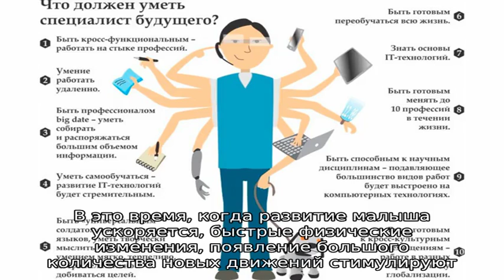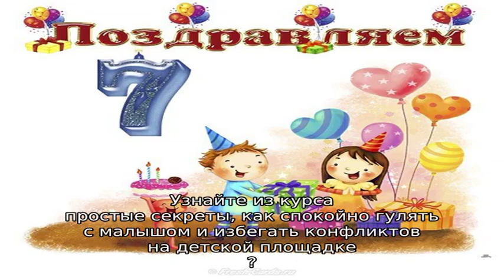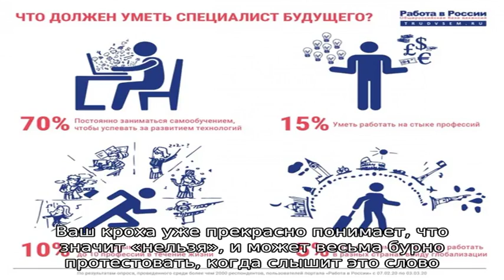Резкий скачок развития ребенка: что в семь месяцев должен уметь делать малыш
Что должен уметь ребенок в семь месяцев – вопрос, который несомненно волнует и вас, моя дорогая читательница. В это время, когда развитие малыша ускоряется, быстрые физические изменения, появление большого количества новых движений стимулируют возникновение социальных и эмоциональных навыков.
Двигательная активность малыша
Существует довольно